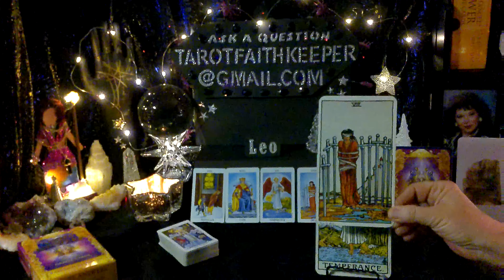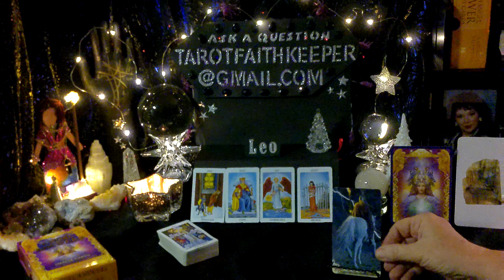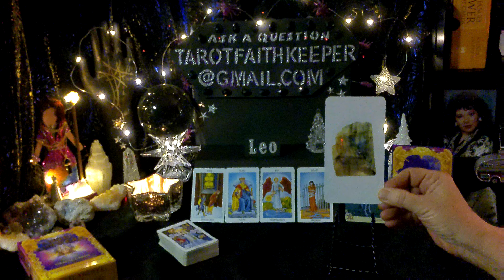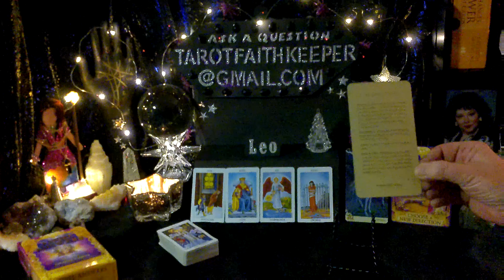5 of Pentacles, King of Cups, TEMPERANCE, 8 of Swords, TOWER Psychic Tarot Card Reading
Lynda is performing a psychictarot card predictive reading. This is a general reading. Please take with you what resonates with you, if it doesn't resonate, please leave it for another.  Rider-Waite deck. There are still learning videos under the playlist for this channel.

Also a new deck CRYSTALS, The Stone Deck by Andrew Smart

 Thank you for the generous donations I always reinvest into the channel

Earth

Air

Fire

Water

 I am only the messenger.My readings have been following along the star charts.

 Your support really matters!! So grateful, Namaste.

 Thank you for the donations and gifts, you guys are great!!!💖Lynda Faith Keeper

I am an Aquarius Sun, Taurus Rising and Sagittarius moon, intuitive, clairsentient empath. I am an artist, author, numerologist, dream interpreter and spiritualist.  I am here to guide the seeker to the answers, of the questions they may have.  This has been my souls path since 1986.I am here to help others with soul soothing healing vibrations..

Tarot is my life, I have been divinely guided on my journey. I hope you will enjoy coming along with me on this wonderful adventure that has been put in my path. I live in remote Minnesota, Pathfinder Village, in a 37 foot RV, yes, it's cool and getting very cold.  Penelope my Little Chiweenie dog benefits from your support as well.  Pathfinder is a GATED community. I LOVE postcards from my viewers!! Lynda Faith Keeper  49200 State Hwy 48 UNIT 71 Hinckley, MN 55037

Bless you

Free give a way coming up.

Lynda